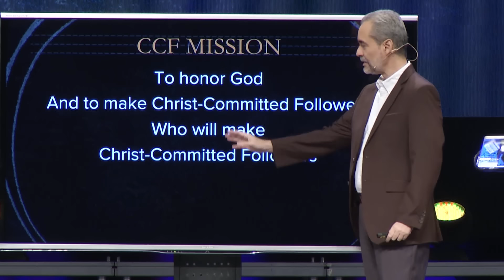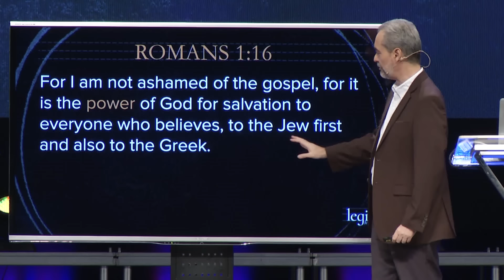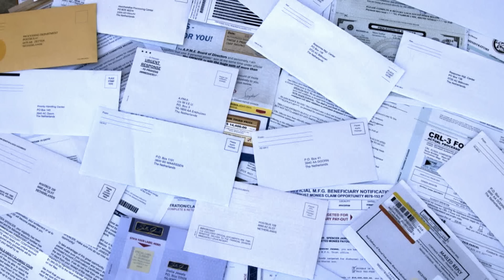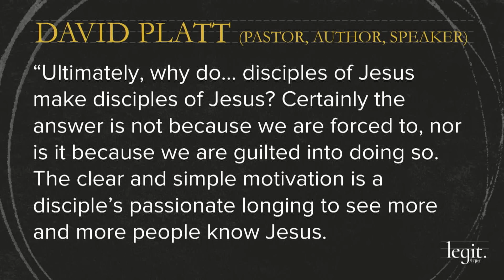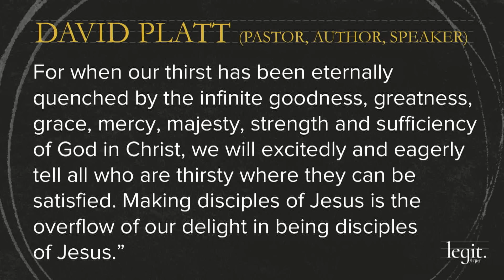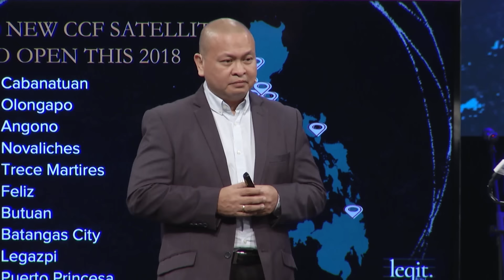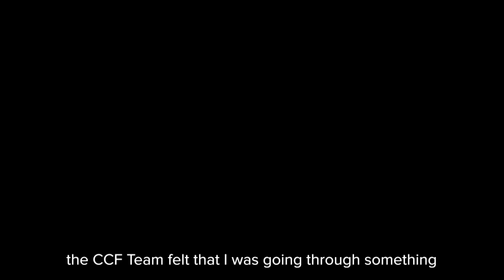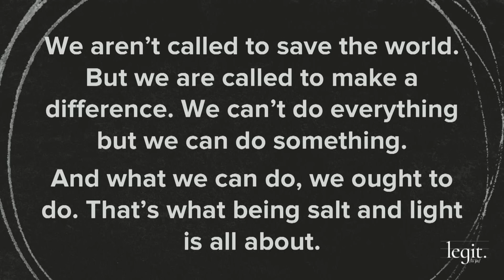Legit - By His Power Be His Witness - Ricky Sarthou